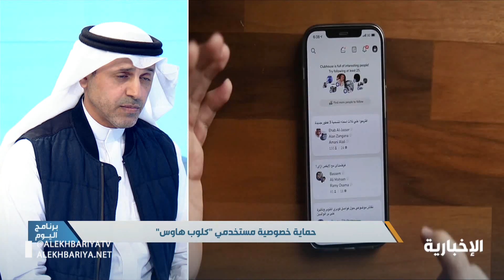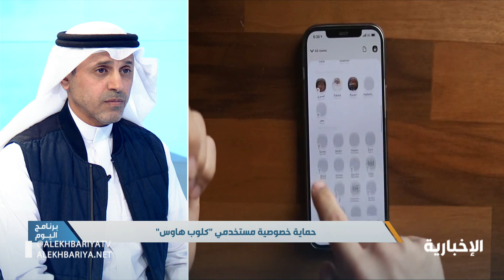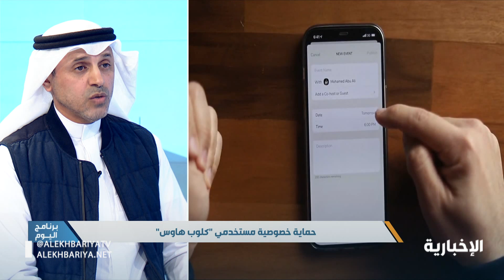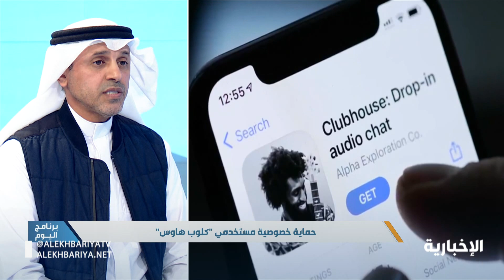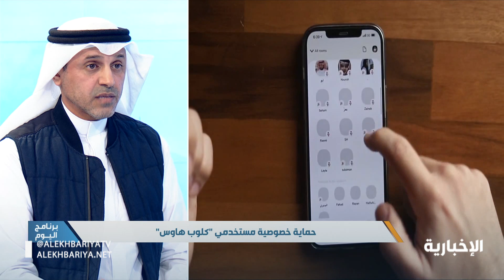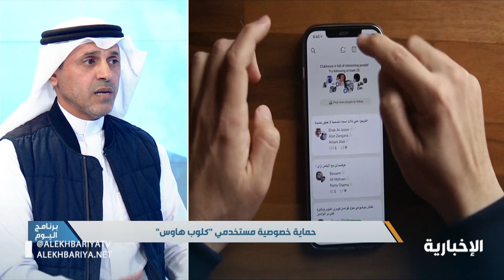حماية خصوصة مستخدمي نطبيق "كلوب هاوس" والثغرات الإلكترونية